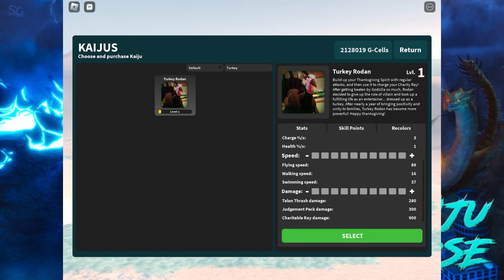HAPPY THANKS GIVING DAY! EVENT KAIJU: TURKEY RODAN | Roblox